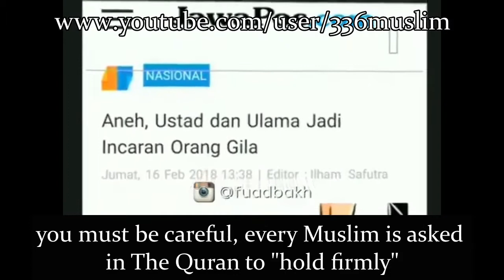Beware of Dajjal & His Followers